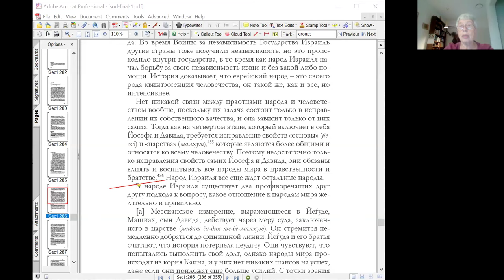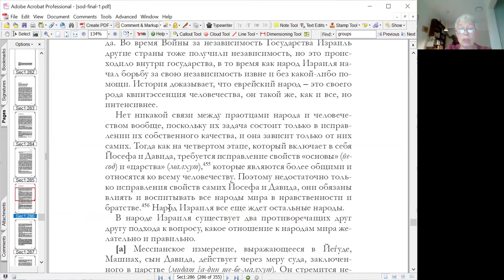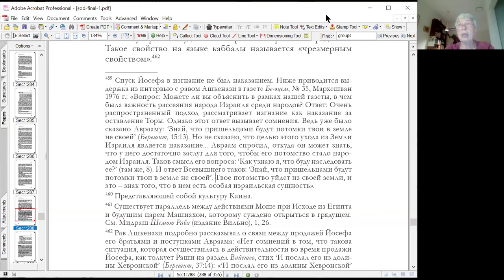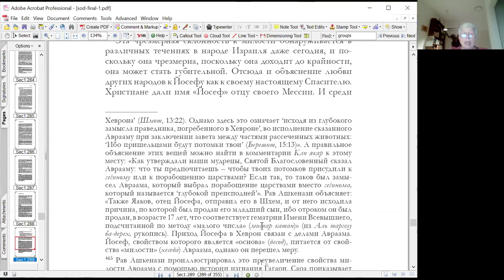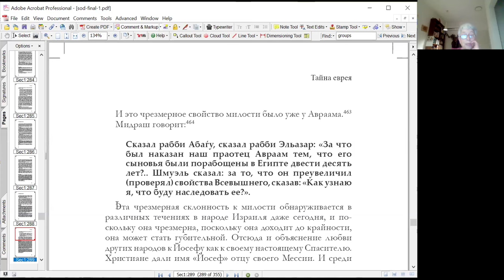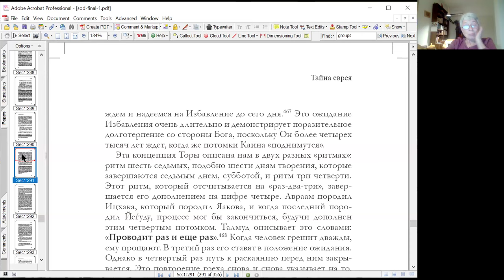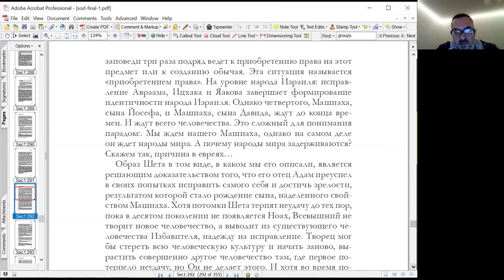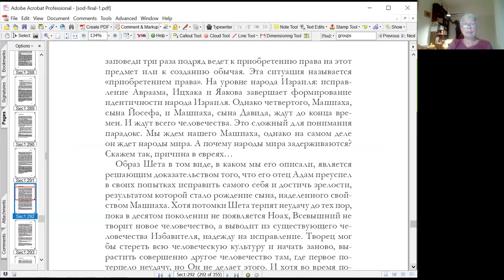"Йеѓуда и Йосеф: отношение к народам мира", курс «Тайна еврея, рав Маниту», Нехама Симанович.